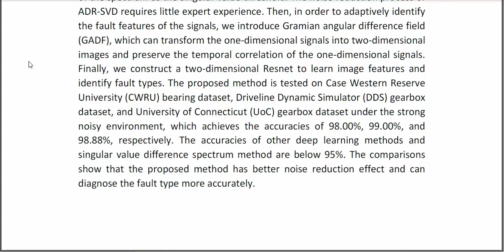Average Descent Rate Singular Value Decomposition and Two Dimensional Residual Neural Network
IEEE PROJECTS 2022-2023 TITLE LIST

Support Including Packages
* Complete Source Code
* Complete Documentation
* Complete Presentation Slides
* Flow Diagram
* Database File
* Screenshots
* Execution Procedure
* Readme File
* Video Tutorials
* Supporting Softwares
Support Specialization
* 24/7 Support
* Ticketing System
* Voice Conference
* Video On Demand
* Remote Connectivity
* Document Customization